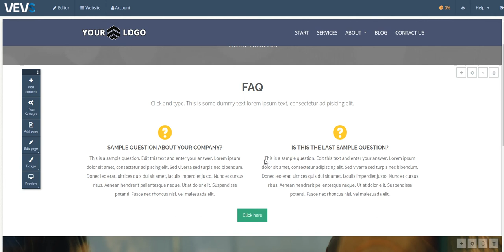Text Animation r6984